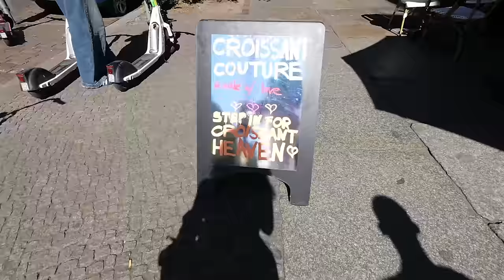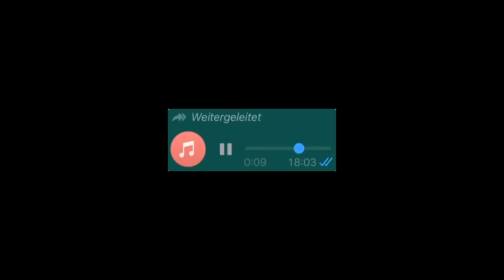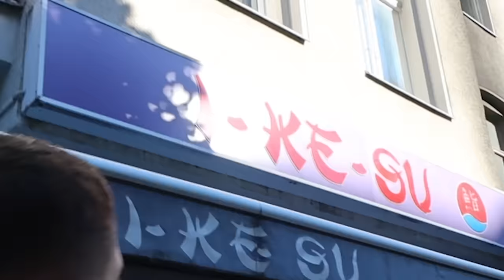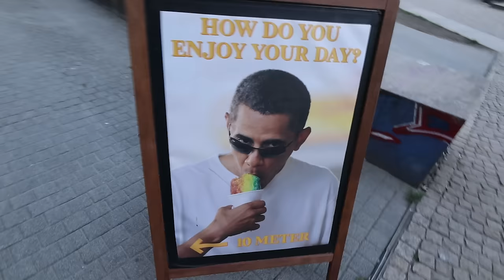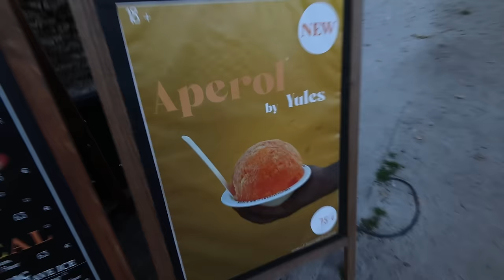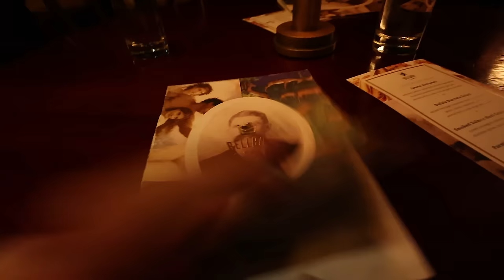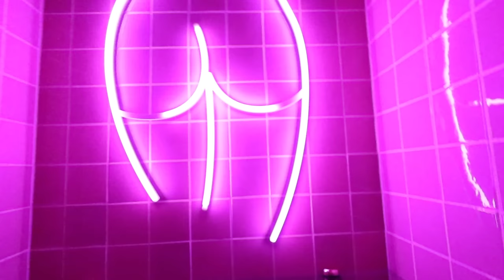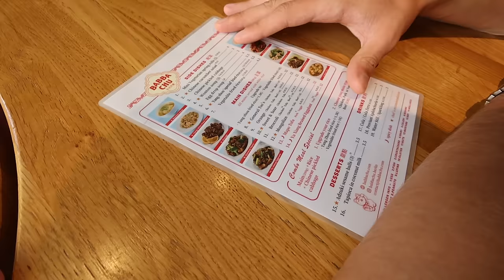wir testen neue und crazy food & drinks hotspots in berlin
wir trinken aus Zähnen, essen rasiertes Eis und fischen unser Sushi selbst...es wird sehr crazy, denn wir testen die neusten und verrücktesten Food & Drink Spots in Berlin City also viel spaß mit dem Video und für mehr dummen shit folgt uns auf Insta: @ydrasboat & @kimcaramella
wir küssen eure Kniekehlen 🩷